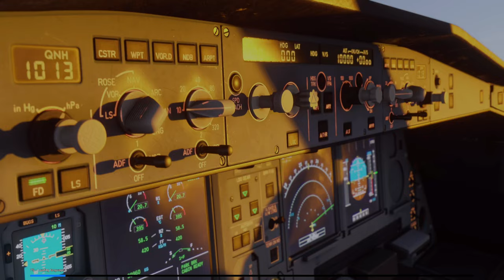Sobrevoando Maringá-PR Voo Teste MFS2024 4K/HDR/FreeSync Premium Pro 60FPS✔No HUD - On Xbox Series X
Fazendo um voo de teste sobrevoando Maringá no Paraná em um Cessna 172.